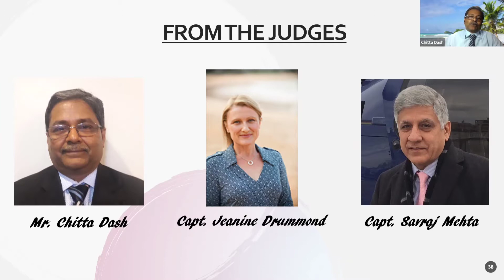Samipta Grand finale- Mr Chitta Das address guest & participants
Mr Chitta Das address guest & participants at Samipta Grand finale held on 4th Sep 21.